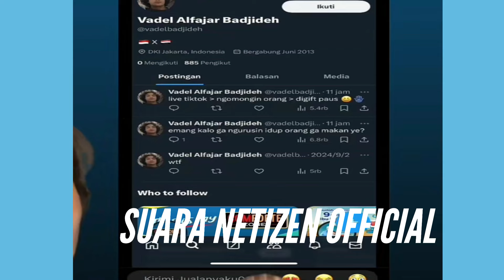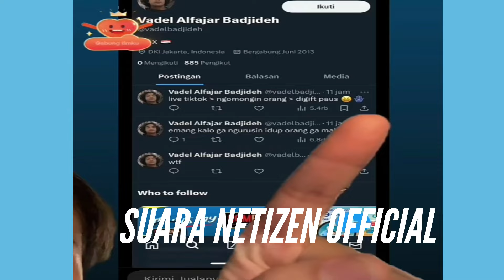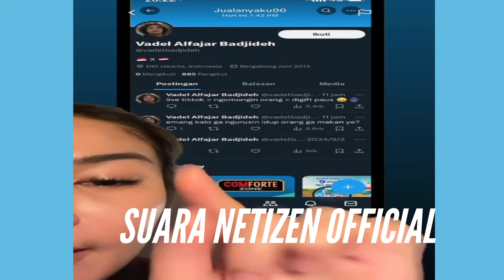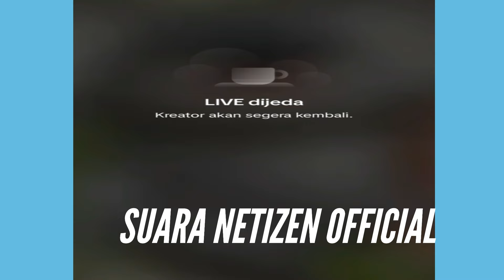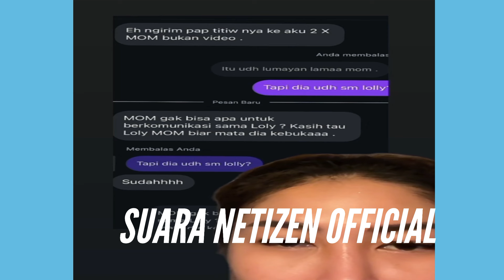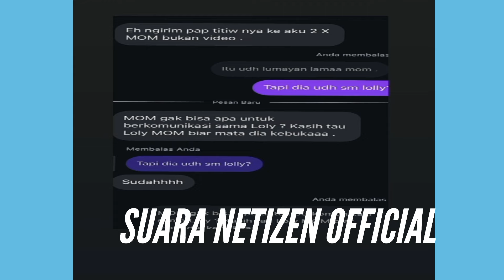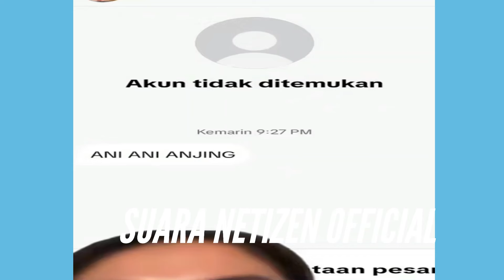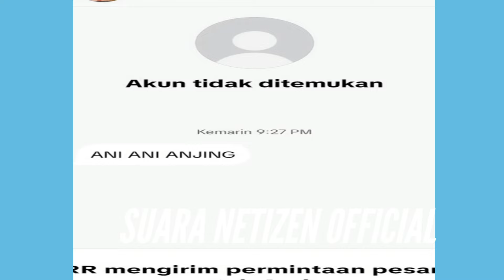MENGEJUTKAN! YELO INE SPIL KELAKUAN KANG SEMIR PACAR LOLLY‼️NGIRIM PAP SOTONG KE BANYAK CEWEK ‼️